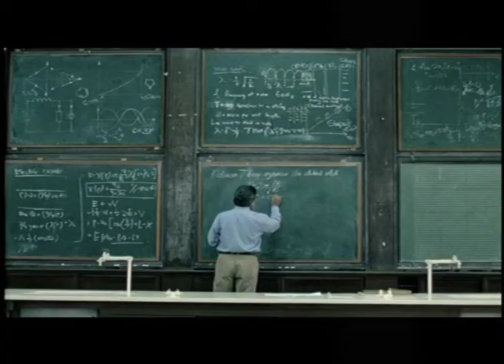LBTVc Petronas Hands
This TVC was produced in 2011 for Merdeka/Raya